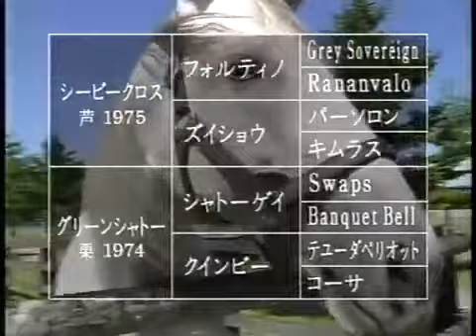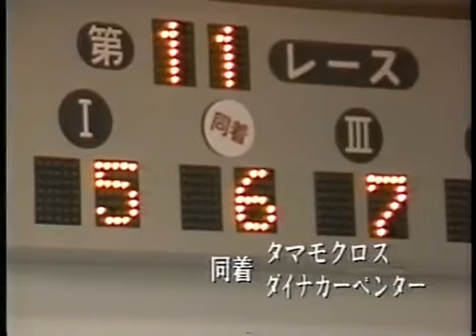名馬物語II タマモクロス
宝塚記念でニッポーテイオーを外からかわしたのが印象的です
一部音飛びあり